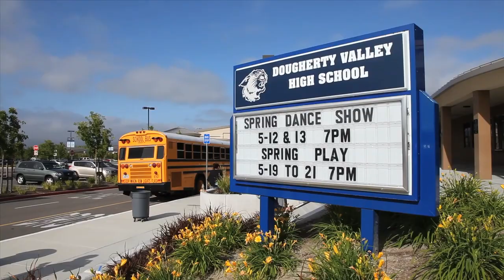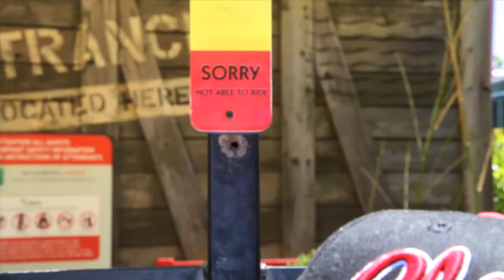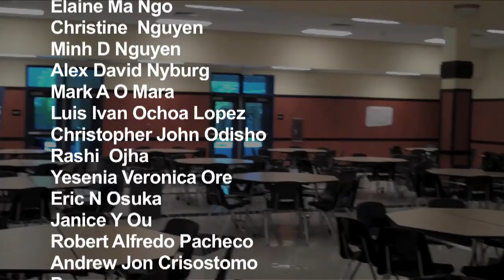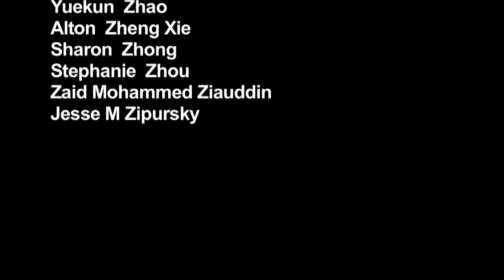DVHS Video Archives: Class of 2011 Senior Video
This archive video was created by students of Dougherty Valley High School.